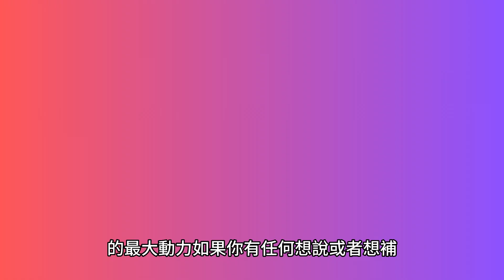【遊戲介紹】拆船模擬器2Ship Graveyard Simulator Prologue |體驗拆船生活 任意破壞 沒人可以阻止你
來參觀一下世界上最大的船舶墓地吧。 綿延數公里的海岸線上滿是殘破的船隻。數百艘船靜靜地趟在那裡，數千噸鋼材等待著你去收集。 選擇你認為最有價值的那一艘，開始你的冒險之旅吧。你將在世界上最危險的工作中扮演一名工人的角色。

🔸如果你喜歡我的影片也幫我按下喜歡唷💜